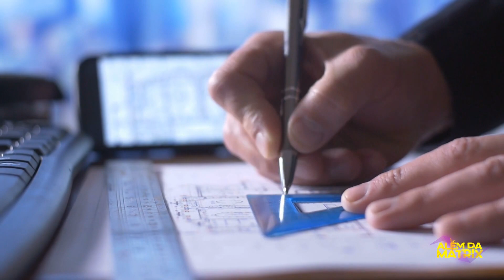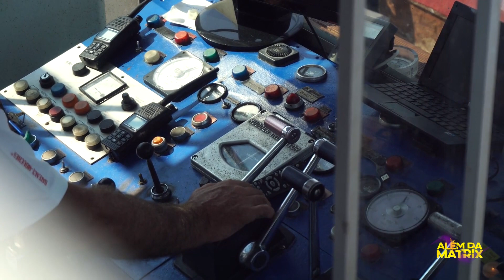E se um Iceberg fosse jogado dentro de um vulcão?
As erupções vulcânicas são um fenômeno da natureza geralmente associadas à liberação de magma na superfície da Terra.

As camadas de rochas formadas por erupções são chamadas de derrames, já que a rocha se espalha e se solidifica na superfície do globo terrestre.

A lava normalmente gera um ótimo solo para plantações.

Existem vários tipos de erupções vulcânicas, dependendo da sua proporção e tipo de material expelido, e também na violência dessa erupção.

A proporção de rochas, gases e lava que um vulcão emite é determinante para o tipo da sua erupção.

Os tipos de erupção mais comuns recebem normalmente nomes relacionados com vulcões famosos onde foi observado um comportamento característico.

O vulcão mais famoso do mundo é o Kilauea.

Ele está localizado no arquipélago do Havaí e é visitado por milhões de pessoas todos os anos.

O vulcão se tornou uma atração turística, e os empresários locais construíram vários hotéis na orla, o mais famoso é o Volcano House,o único hotel e restaurante localizado dentro das fronteiras do Parque Nacional de Vulcões do Havaí.

Já o Vesúvio é o vulcão mais perigoso do mundo

O Vesúvio é conhecido pela sua erupção em 79 depois de Cristo, que resultou na destruição das cidades romanas de Pompeia e Herculano.

Ambas jamais foram reconstruídas, apesar de habitantes sobreviventes e saqueadores ocasionais terem realizado diversos despojos nos escombros.

A localização das cidades foi eventualmente esquecida, até serem acidentalmente redescobertas no final do século 18.

Alguns vulcões apresentam somente um tipo de erupção durante o intervalo de sua atividade, enquanto outros podem mostrar uma sequência de diferentes erupções no intervalo de suas atividades.

As erupções vulcânicas podem ser divididas de acordo com a sua violência nas explosões.

Seja bem-vindo ao Além da Matrix, e é isso que aconteceria se um iceberg fosse jogado dentro de um vulcão

00:00 - Inicio
00:51 - Kilauea
03:25 - Icebergs e Erupções
06:00 - Titanic
06:42 - O que Aconteceria?